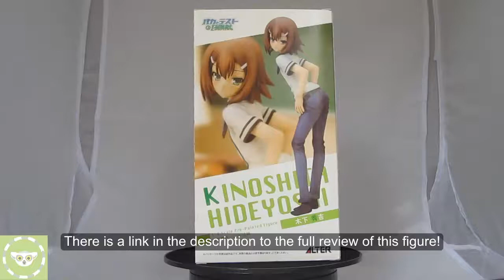Baka to Test to Shoukanjuu - Kinoshita Hideyoshi - 1/8 figure by Alter ~HD first look and box shots~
Box shots, first look and first shots of the figure.